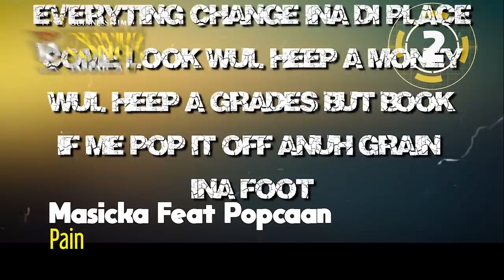Romain Finds Good Woman, Meet Kyoka, Skaii D Limit Makes Ching Come Alive - Onstage Dec 11 2021